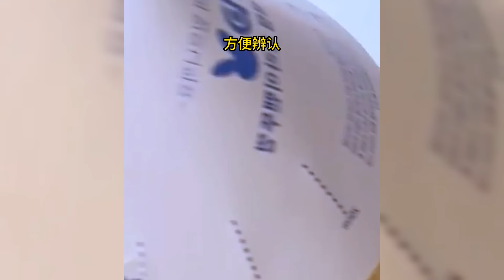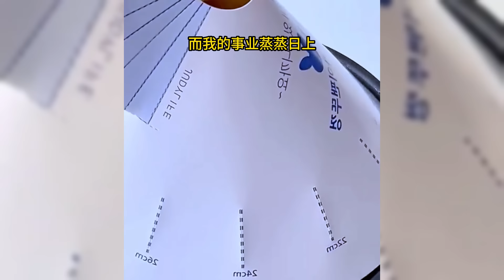虚荣小姑子被骗到缅北 还炫耀说去享福